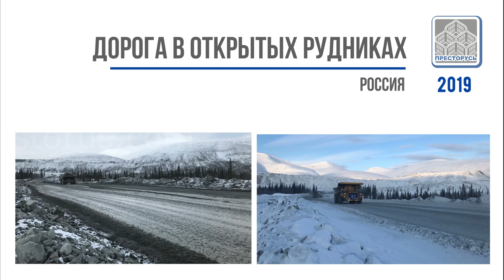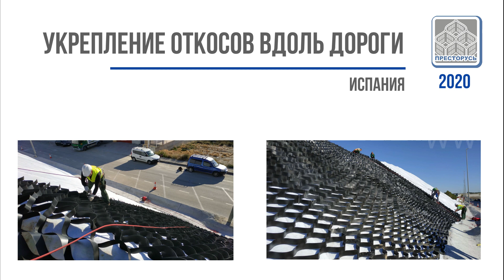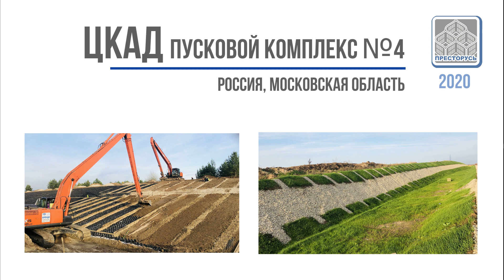Портфолио выполненных проектов ПРЕСТОРУСЬ в 2019 – 2020 годах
За 2 года работы ПРЕСТОРУСЬ приняла участие во многих проектах, некоторые из них представлены в данном видео.
Это и автодорожная отрасль, в том числе строительство ЦКАД в Московской области, гидротехническая отрасль, строительство дорог в шахтах, как в России, так и за рубежом, строительство откосов с близ дорог в Испании, Вьетнаме и Малайзии.

Объекты были построены с применением материалов ПРЕСТОРУСЬ:
- армированная георешетка ГЕОКОРД®
- георешетка для откосов ГЕОСТЕП®
- нетканый геотекстиль ГЕОНИТ-Н®
- крепежный ключ ФАСТ-ЛОК®
- композитный анкер ГЕОФОРС®
- полимерная насадка АРМ-клип®

Подробнее о проектах:
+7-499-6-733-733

ООО «ПРЕСТОРУСЬ» — производитель инновационных геосинтетических материалов (ОЭЗ «ППТ Липецк»).